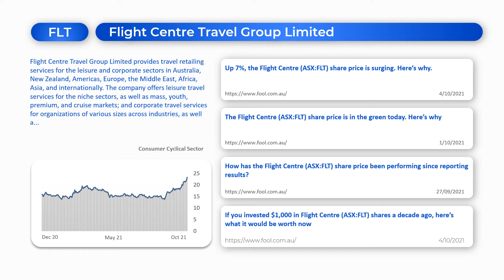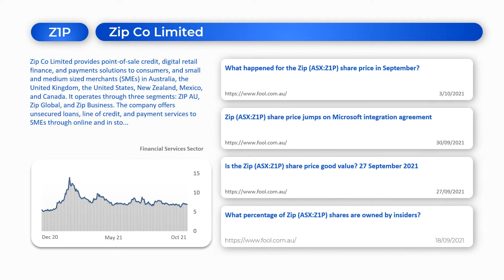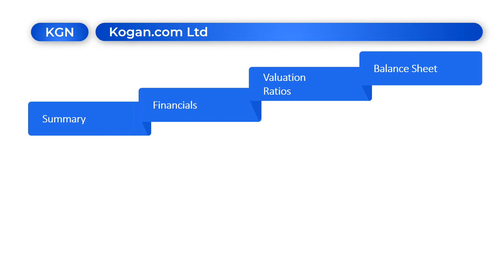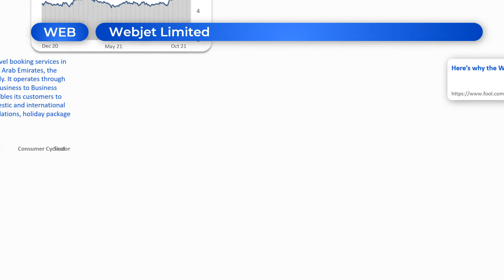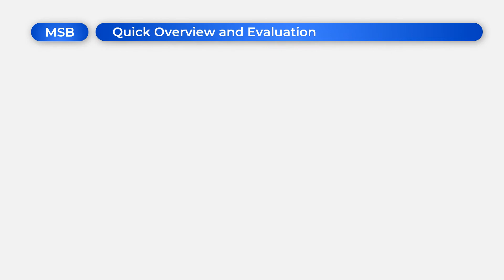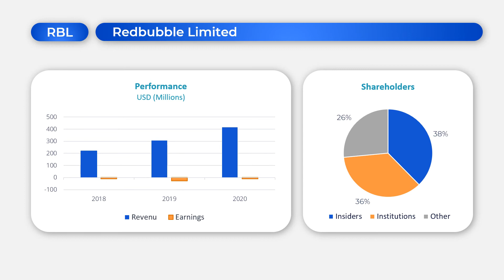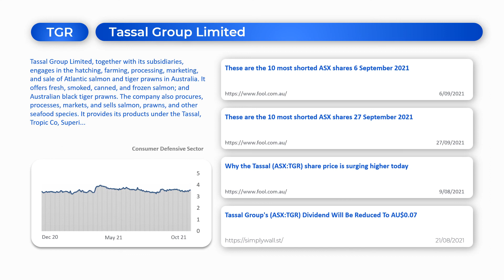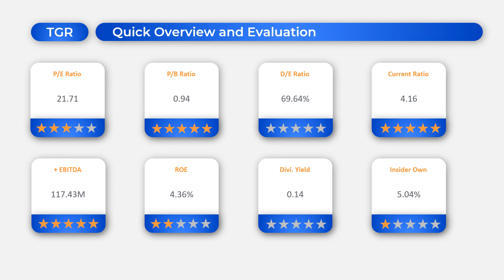Top 10 Most Shorted ASX Stocks This Week | Shorted Stocks (FLT,Z1P,KGN,EOS,WEB,MSB,ING,RBL,...)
In this instalment we present the top 10 most shorted stocks in ASX during the weeks of (20/09/2021 to 27/09/2021). This includes the percentage of total shares shorted and change of percentage compared to the past week. Afterwards, we briefly present latest news, financial analysis, and quick evaluation of each company.

The companies covered in this episode
FLT:ASX - FLIGHT CENTRE TRAVEL ORDINARY
Z1P:ASX - ZIP CO LTD. ORDINARY
KGN:ASX - KOGAN.COM LTD ORDINARY
EOS:ASX - ELECTRO OPTIC SYS. ORDINARY